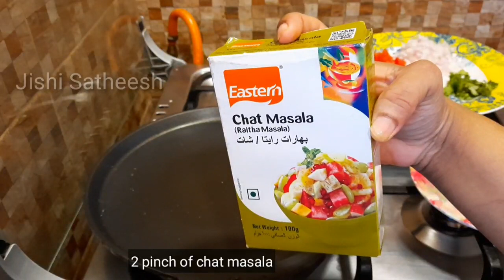Easy egg sandwich ll മിനുട്ടുകൾക്കുള്ളിൽ അടിപൊളി sandwich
ingredients

bread  4
egg    1 boiled
onion 1/2
tomato 1/2
green chilli 1 or red chilli flakes 1/2 tsp
coriander leaves
cheese 1 slice or grated cheese
chat masala  2 pinch
salt